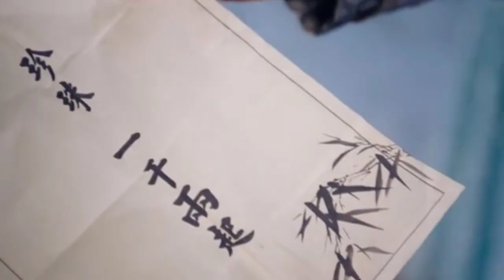cinderella chef ll epi - 2